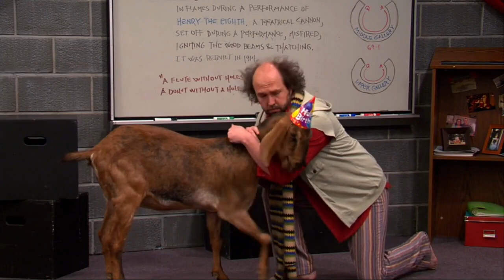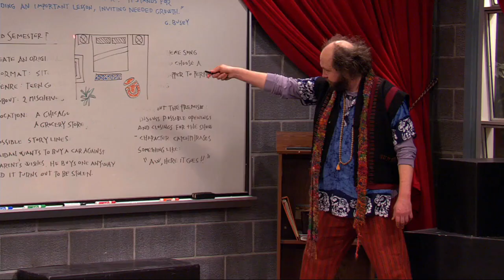Sikowitz funniest moments on Victorious (Part 10)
Here a link for the (Part 9) video of Sikowitz funniest moments on Victorious (Part 9) on Victorious.

Don't forget to also put a like to this video and for showing me support to the channel to grow.

I don't own any right to any of the movie clips Victorious (stylized as VICTORiOUS) is an American sitcom created by Dan Schneider that originally aired on Nickelodeon from March 27, 2010 to February 2, 2013. The series revolves around aspiring singer Tori Vega (portrayed by Victoria Justice), a teenager who attends a performing arts high school called Hollywood Arts High School, after taking her older sister Trina's (Daniella Monet) place in a showcase while getting into screwball situations on a daily basis. On her first day at Hollywood Arts, she meets Andre Harris (Leon Thomas III), Robbie Shapiro (Matt Bennett), Rex Powers (Robbie's puppet), Jade West (Elizabeth Gillies), Cat Valentine (Ariana Grande), and Beck Oliver (Avan Jogia). The series premiered after the 2010 Kids' Choice Awards. The series won for Favorite TV Show award at the 2012 Kids' Choice Awards and 2013 Kids' Choice Awards, beating out iCarly. Victorious earned four Emmy nominations.

On August 10, 2012, Victoria Justice stated that the series would not be renewed.[2] Also, after the announcement of the series' spin-off Sam & Cat was made, fans of Victorious expressed dismay that its spin-off series was the reason for its ending, but Dan Schneider himself stated otherwise.[3] Although the Victorious cast only filmed three seasons, when the decision to end the series was made, Nickelodeon split the third season in half, making a fourth season.